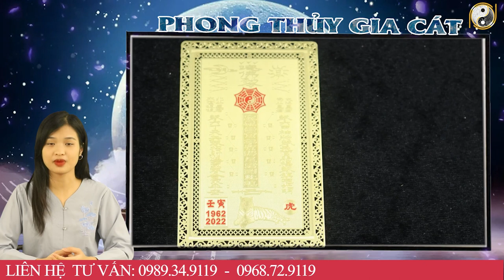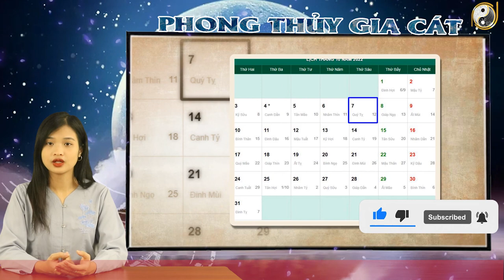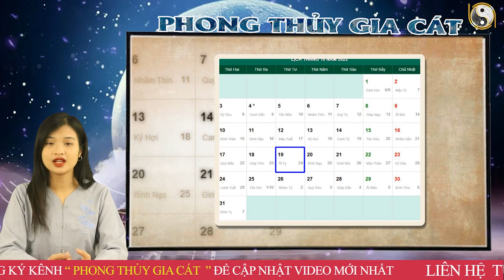Tháng 9 ÂL Năm 2022 Tuổi Nhâm Thân 1992 Trúng SỐ Độc Đắc, ĐỔi ĐỜi Hoành Tráng, Quá Giàu CÓ Thứ 7, CN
01. Linh phù giải hạn
02. Hồ lô hóa giải Ngũ Hoàng
03. Mai Hoa Phú Quý
04. Gương bát quái tinh cầu
05. Kim bài thái tuế 2023
06. Vòng tam hợp Dần Ngọ Tuất
07. Vòng tam hợp Thân Tý Thìn
08. Vòng tam hợp Hợi Mão Mùi
09. Vòng Tam Hợp Tỵ Dậu Sửu
10. Bát bảo tâm kinh
11. Minh Quang pháp bảo cầu
12. Minh Quang pháp bảo lục giác
13. Tỳ Hưu Lộc Tài (Đồng)
14. Tỳ Hưu Khai Vận ( Bạch Ngọc)
15. Bách Niên Tụ Tài ( tụ tài lộc)
16. Song long ngọc ấn ( ấn thăng quan)
17. Kim bài ngũ Lộ Thần Tài
18. Hồ lô bình an ( treo xe)
19. Móc khóa văn xương
20. Ống bút văn xương gỗ đào
21. Bút văn xương gỗ đào
22. Bút văn xương gỗ đào nhỏ
23. Hoa mai kim tiền ( mạ vàng )
24. Các vật phẩm phong thủy khác